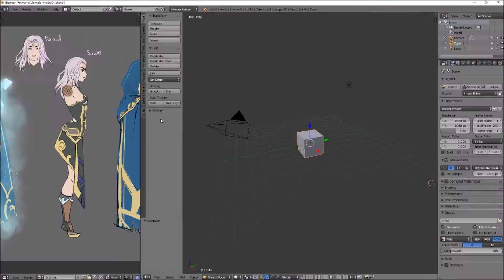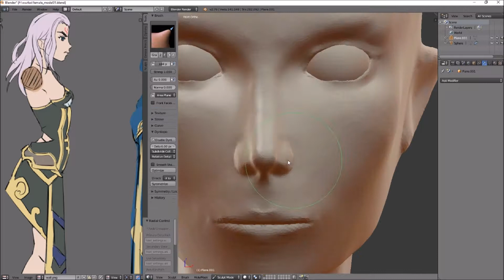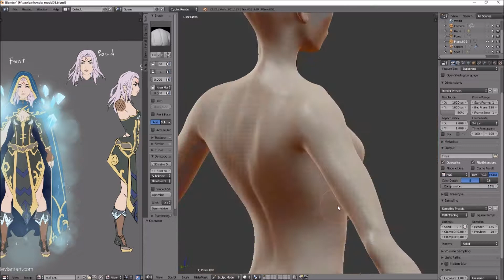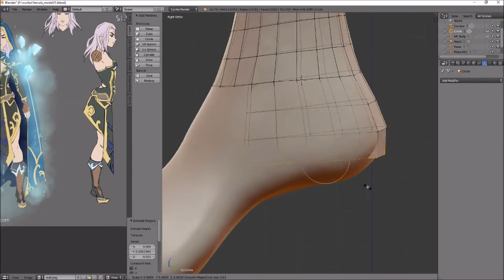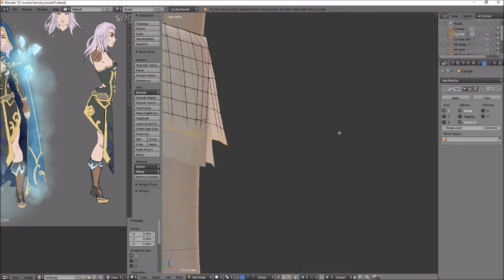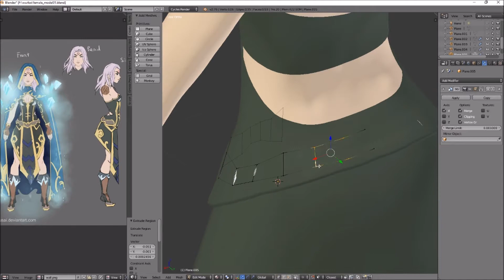The Elf - Dyntopo Sculpting in Blender [TIME LAPSE]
Sculpting a female elf in blender using Dyntopo sculpting tools